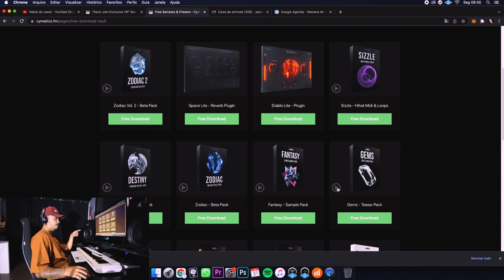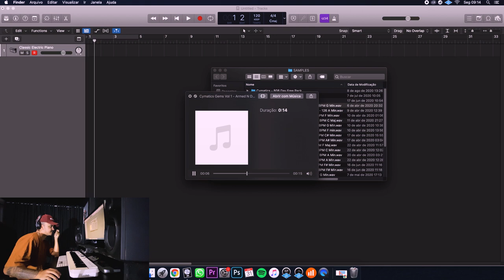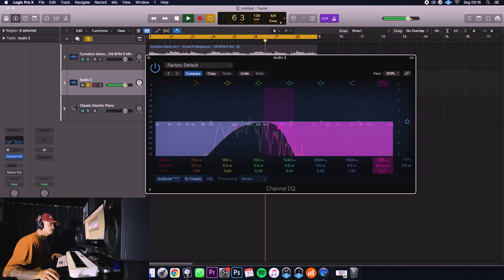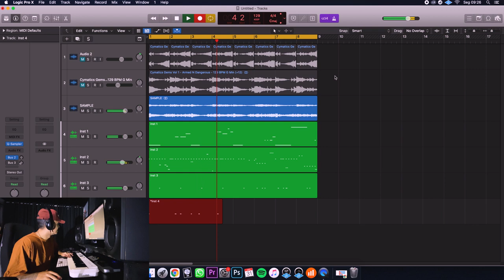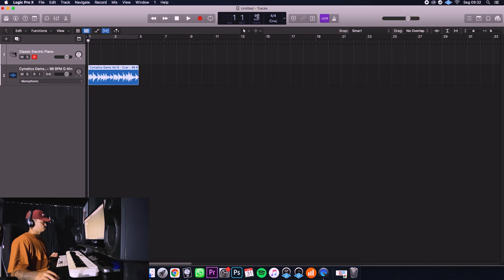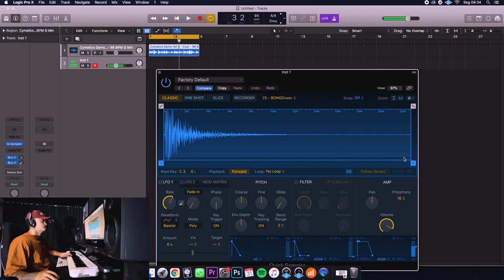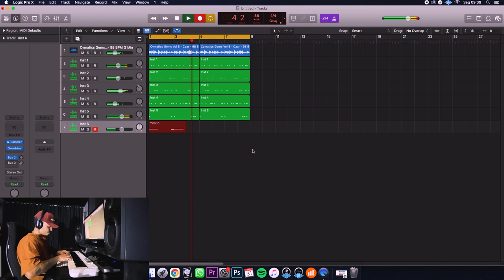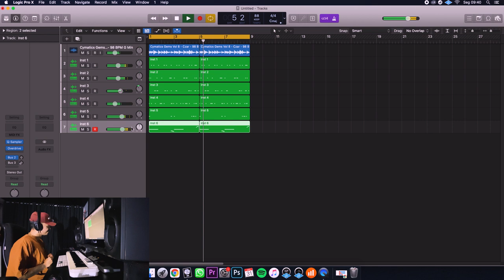O MELHOR E GRATUÍTO SAMPLE PACK QUE JA USEI!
Pra você que não sabe criar melodias e harmonias, os Sample Packs são um boa saída, veja nesse vídeo como eu faço meus beats usando Sample packs!

Baixe agora os packs de Samples que eu mais uso nos meus BEATS:

►  Rumo a 25k inscritos! ATÉ DEZEMBRO DE 2021!

► ► Quer fazer um Beat/Produção Completa comigo?